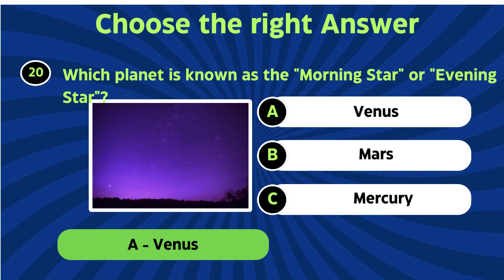MCQ Quiz 20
"Welcome to our MCQ Quiz! Test your knowledge with a series of multiple-choice questions. Listen closely to the questions and select the correct answer from the options provided. Let's see how many you can get right! Remember, the more you play, the sharper your skills become. So, without further ado, let's dive in and see if you can choose the right answer!"